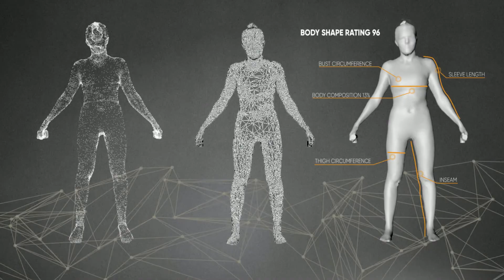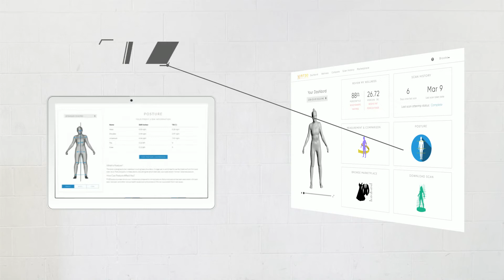PROSCANNER 2018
Showcasing the technology behind the most accurate 3d body scanner.